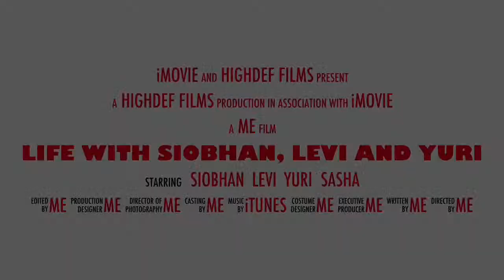1 mth Postpartum/Belly shot/Baby Blues PPD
Talking about everything from being 1 mth postpartum to Yuri, to having baby blues/postpartum depression.